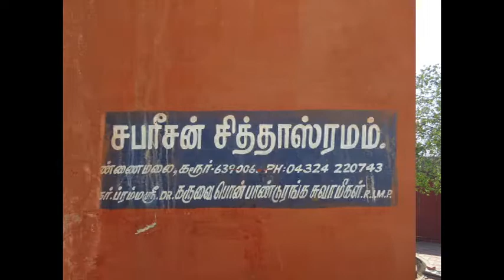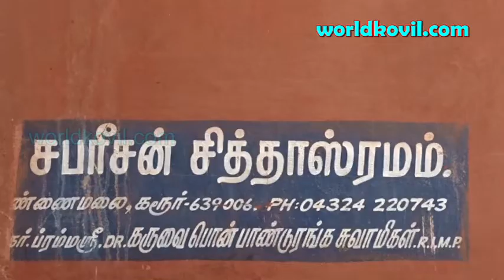iyappankovil சபரீசன் சித்தாசிரம டாக்டர் .பாண்டுரங்க சுவாமிகள் ஆன்மீகஞான உரை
ஐயப்பன் கோவில்   சபரீசன் சித்தாசிரமம்
பாதரசலிங்கம்
iyappan kovil. Dr. pandurankaswamikal   speech
vennaimalai ,karur. 639006.  tamilnadu .India
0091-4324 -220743